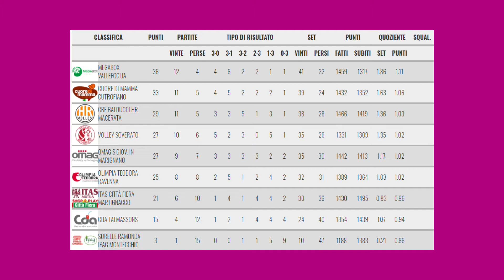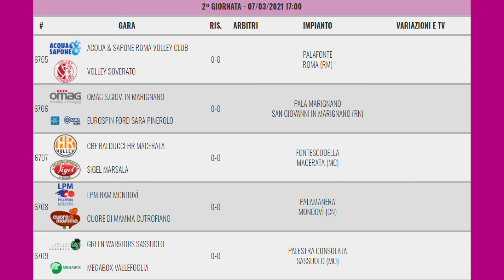011 Sotto Rete CBF Balducci 23-02-2021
Melissa Martinelli e Michele Carancini gli ospiti di questa puntata